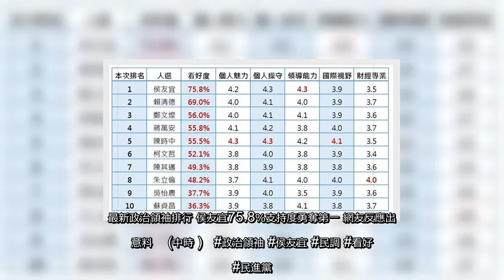✅ 後蔡英文時代來臨，2022縣市長選舉也逐漸逼近，《ETtoday新聞雲》最新民調顯示，在國內34位政治人物中，國人看好的十大政治領袖，新北市長侯友宜蟬聯冠軍寶座，副總統賴清德居次，桃園市長鄭文燦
✅  後蔡英文時代來臨，2022縣市長選舉也逐漸逼近，《ETtoday新聞雲》最新民調顯示，在國內34位政治人物中，國人看好的十大政治領袖，新北市長侯友宜蟬聯冠軍寶座，副總統賴清德居次，桃園市長鄭文燦排名第三。《ETtoday